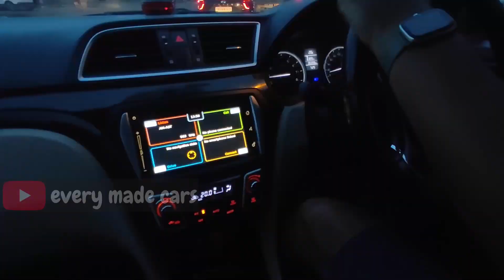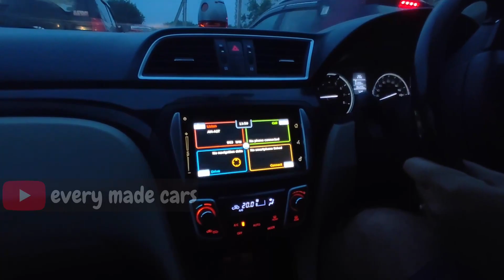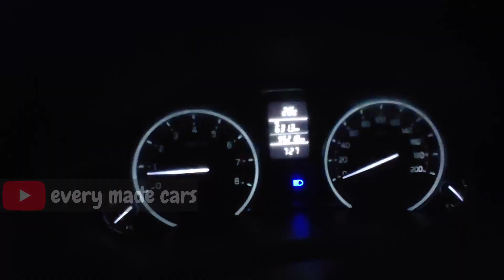DRIVING CIAZ AFTER FRONX FOR 1 WEEK 🔥🔥 | कैसा रहा अनुभव 😎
Hello everyone,

Sharing a video on DRIVING CIAZ AFTER FRONX FOR 1 WEEK.

EM cars
EM
CARS
em cars
emcar
EMCAR
Marutifronx
maruticiaz
emcars
DRIVING CIAZ AFTER FRONX FOR 1 WEEK
कैसा रहा अनुभव
driving ciaz after fronx
driving ciaz
ciaz driving experience
car driving ciaz
maruti ciaz
maruti ciaz 2023
maruti ciaz 2022
ciaz drive review
ciaz drive review 2023
maruti suzuki ciaz drive review
maruti fronx to ciaz
fronx to ciaz experience
fronx to ciaz review
fronx or ciaz which is better
fronx vs ciaz
maruti fronx
ciaz
ciaz drive
cia